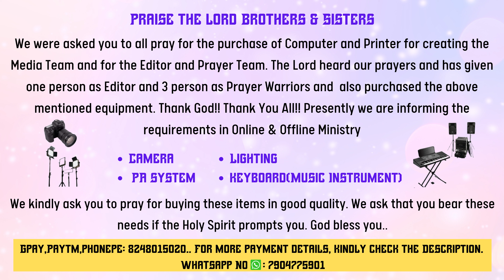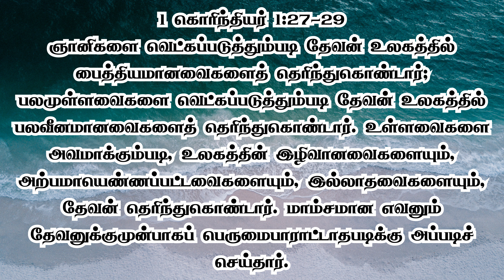MOTIVATIONAL VIDEO 5 | JasJemi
PASTOR.SUNDAR SINGH:
GOOGLE PAY, Paytm, PhonePe : 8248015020 (காணிக்கைக்கு மட்டும்)

ACCOUNT DETAILS:
A/C Name: JESUS GOES AHEAD MINISTRIES TRUST
Bank: KARUR VYSYA BANK
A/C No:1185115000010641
Branch: Ramanathapuram
IFSC Code : KVBL0001185

NAME : JASMINE VIOLA S
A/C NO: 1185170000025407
BANK: THE KARUR VYSYA BANK
IFSC CODE: KVBL0001185
BRANCH: RAMANATHAPURAM

NEW CHURCH ADDRESSS:
மேலகரம், தென்காசி,
தென்காசி மாவட்டம்-627818.

NEW CHURCH ADDRESSS:
Melagaram, Tenkasi,
Tenkasi Dt-627818.